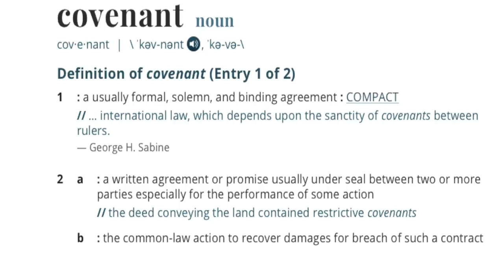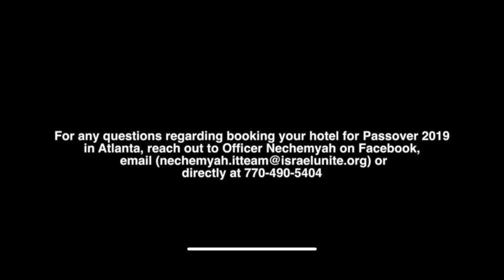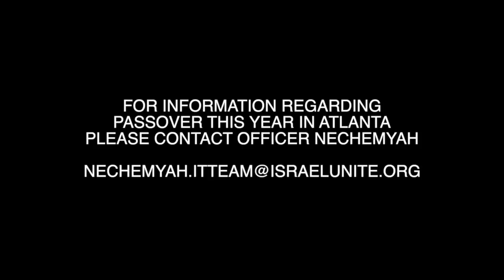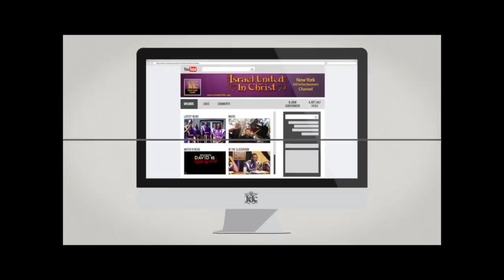IUIC | 15 Minutes with the Captains | Covenant Of Our Forefathers